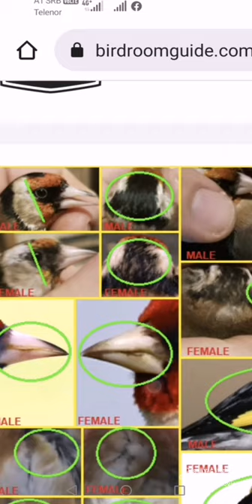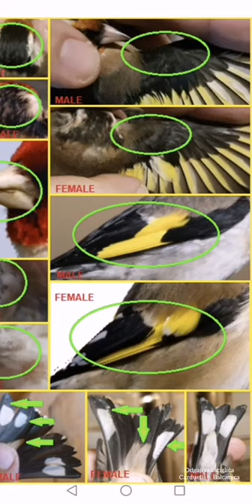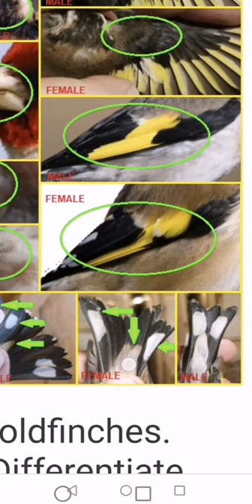Recognizing the gender of Goldfinches. Male or female?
How to recognize the gender of Goldfinches Carduelis Carduelis Balcanica